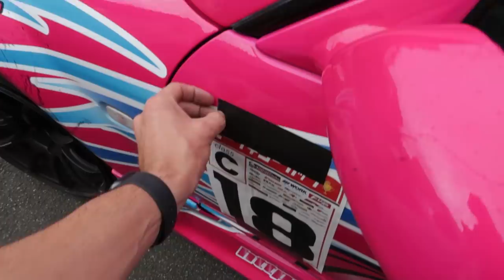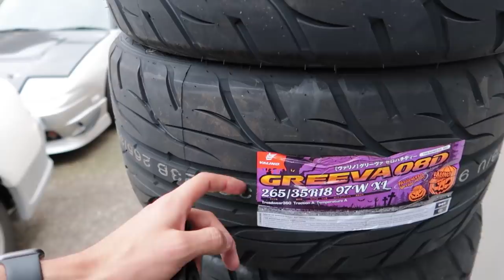BLOWING THE COBWEBS OFF THE S15!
After getting home from Ebisu Circuit there is no time to rest with a drift event the next day I get the S15 from storage, blow the cobwebs off it & prep it for drifting!

You can ship things to me here:
Sam Lucas